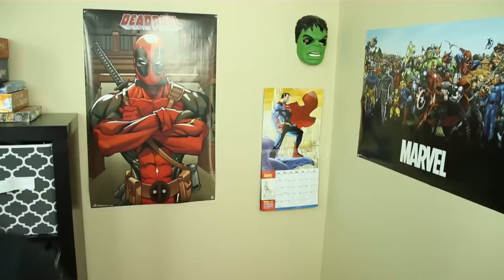Batman Unlimited: Animal Instincts...No thank you